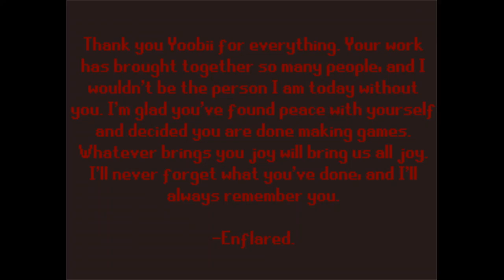Antirealm - CONVICTION (Antirealm Non-Canon Enflared Battle Part II) (Please read the description)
So, here it is. The second and final part of the "Antirealm - Conviction" Enflared battles. This time there are some new mechanics as you play as a new character. Anyways, all of that stuff aside, this one isn't as vent heavy, but most of the emotions portrayed in this video are my true feelings. As for the ending, allow me to explain. For those who don't know, Yoobii has decided to give up on making games so he can do other things. I completely support him doing this, and I think you all should be supportive of that as well. What the ending to the battle means ties into that, but is also open to interpretation. The ending can mean whatever you want it to. Regardless of that, I hope you all are doing fine, and that you all have an amazing Christmas. To Yoobii, you've done so much for me, and I owe the world to you for what you've done. You've helped me to smile and laugh when I needed it, and I can never repay you for that. We'll all miss the amazing worlds you created, and we'll all support you wherever you are headed next. We may not truly know each other, but I'm happy to call you my friend. Good luck, and make the future whatever you want it to be. Have a Merry Christmas Yoobii, and a Happy New Year.
-Enflared!~
Themes:
1 [First version of "Deltaroon - Megalavegala"].) Original "Earthbound: Halloween Hack Megalovania: Beta Mix" by TimmyTurnersGrandDad
1.) Original "Deltaroon - Megalavegala" by DannieloCO Music
1 [Version used].) "Deltαrune - Rock My Emotions" by Enflared
2 [Original].) Original Papyruslovania by DropOff
2 [Version used].) "αinαvolsurypαp" by Enflared
3.) "AUDIO_FORGIVENESS" by Enflared
NONE OF THE THEMES IN THIS VIDEO ARE ALLOWED FOR YOUR OWN USE.
Original Antirealm Sprites by Yoobii.
Enflared battle sprite was originally the Tracy battle sprite, but it was edited by Enflared.
Antirealm and all of its characters by Yoobii.